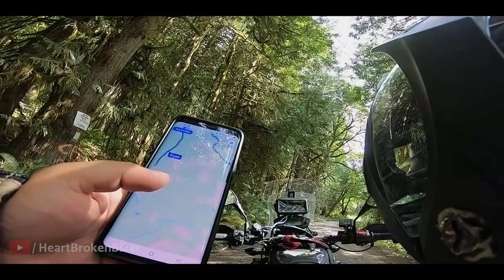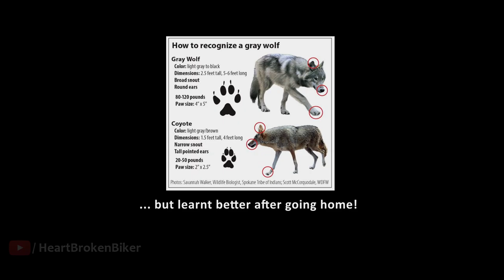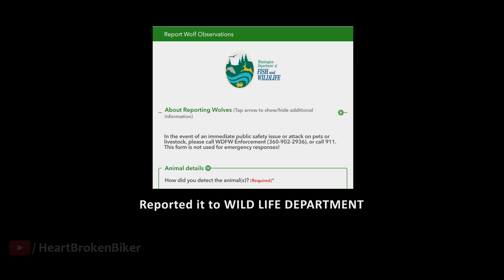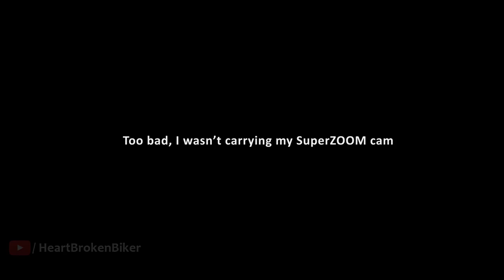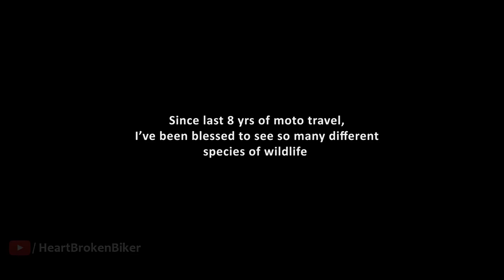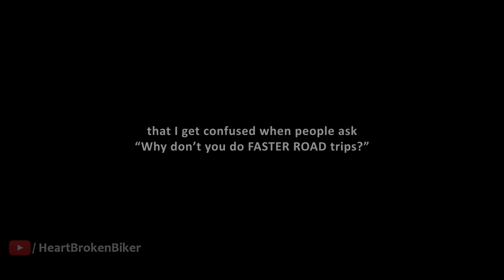Spotted a WILD WOLF , Riding SOLO in America's Forest ! | USA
Ride pics on Instagram @HeartBrokenbiker .

In this video, I head out to ride and explore Forest roads in Washington, USA on a beautiful foggy day and end up coming across many route closures, and surprisingly 3 different wild life observations.